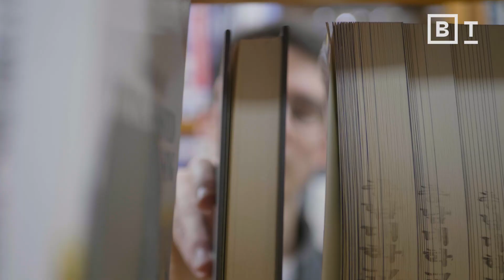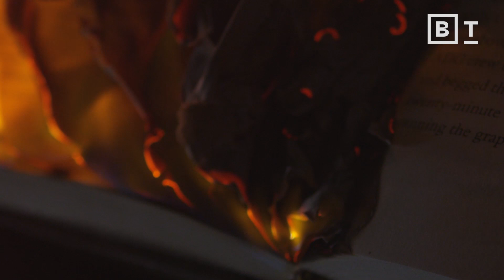Why I’m against empathy | Paul Bloom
Not an empathetic person? Here’s why that might be a good thing.

Empathy is a poor moral guide. The reason is because we naturally feel the most empathy for the people who look, speak, and behave just like us.

While empathy — that is, putting ourselves in another person's shoes and feeling what they feel — is certainly good in many cases, it's not always the appropriate response to a situation.

Instead of empathy, we should practice rational compassion.